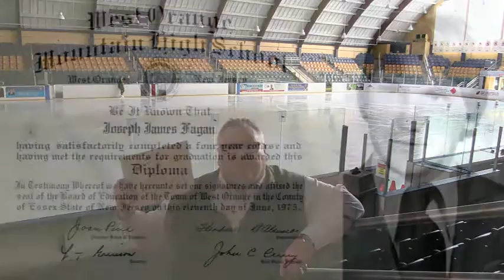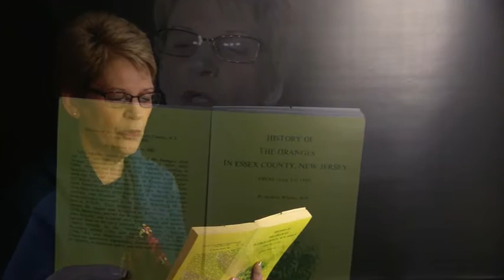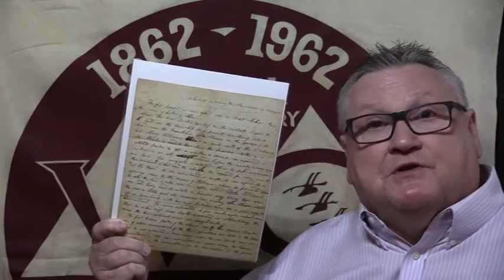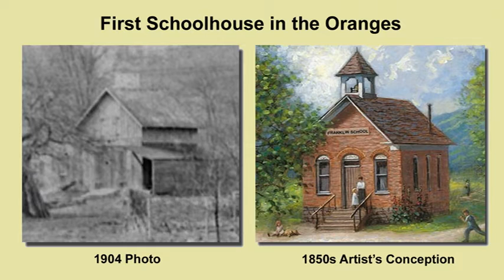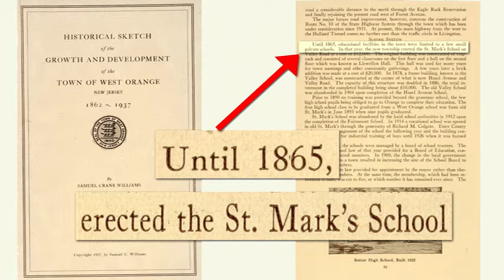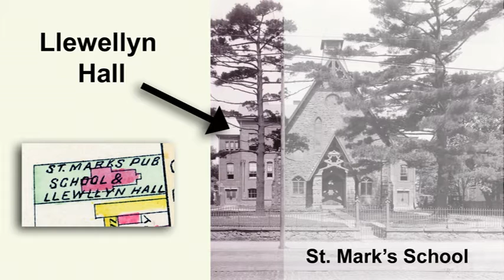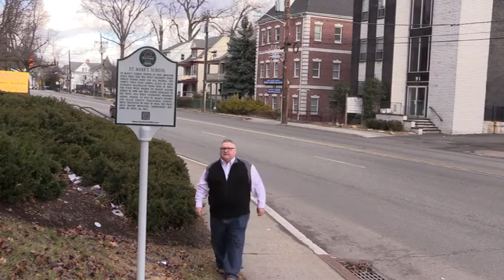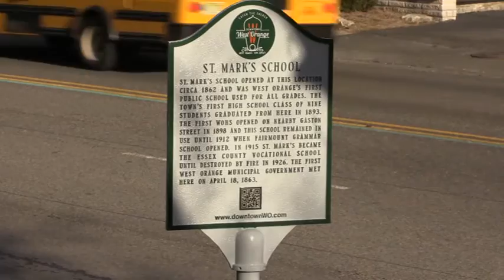The Birth of Public Education in West Orange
A short film hosted by West Orange Township Historian Joseph Fagan that traces the roots of public education in West Orange, NJ. back to the first schoolhouse built in 1729. Also features the history of the St. Mark's School the first school in West Orange.